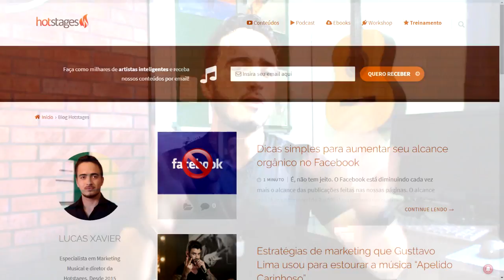O SEGREDO DOS VÍDEOS COVER DE SUCESSO NO YOUTUBE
↴ 🔥 Acesse a Hotstages Vip

Vídeos covers são os mais produzidos por artistas iniciantes. O problema é que nem todos alcançam a visibilidade desejada. Assista ao vídeo e descubra qual é o segredo para ter um vídeo cover de sucesso.